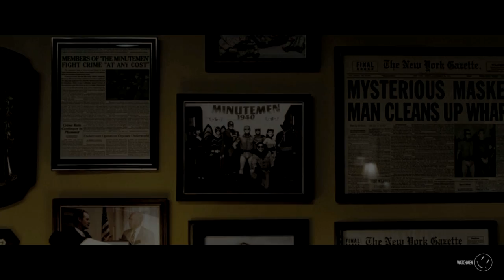Watchmen of Sin City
fandom Watchmen 2014